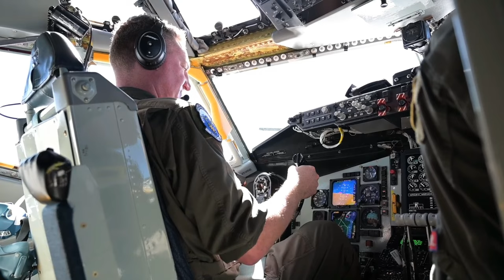909th ARS fuels F-22 Raptors B-ROLL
Airmen assigned to the 909th Air Refueling squadron refuel U.S. Air Force F-22A Raptor assigned to the 3rd Wing, Joint Base Elmendorf-Richardson, Alaska, over the Pacific Ocean, Jan. 4, 2023.

909th ARS fuels F-22 Raptors B-ROLL
KADENA AIR BASE, OKINAWA, JAPAN
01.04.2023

The presence of U.S. military personnel and assets in Japan ensures regional stability and security beneficial to all nations in the Indo-Pacific. (U.S. Air Force video by Senior Airman Yosselin Campos)

Film Credits: Video by Senior Airman Yosselin Campos
18th Wing Public Affairs